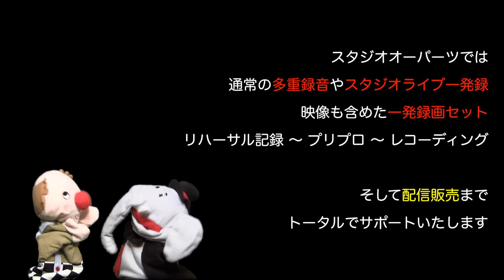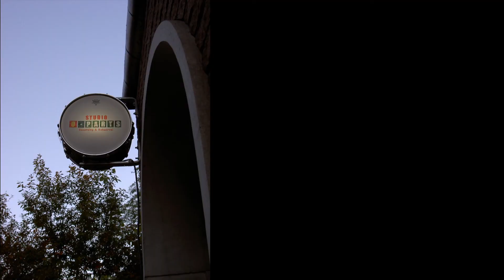週刊スタジオオーパーツ Vol.126「DEAL」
「週刊スタジオオーパーツ」毎週日曜日
横浜市 都筑区 仲町台のレコーディングスタジオ
STUDIO-O-PARTSからレコーディング作品や楽器、機材紹介等を
5分程度の番組で配信しております。

是非 ヘッドフォンでお楽しみ下さい